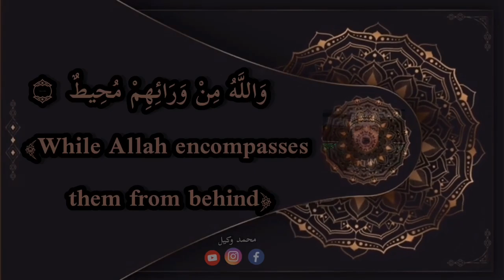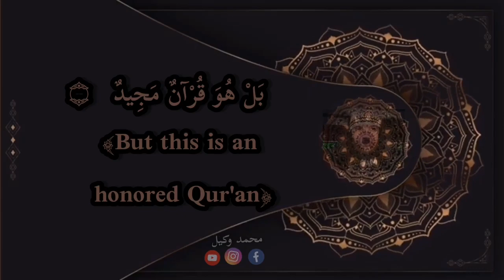أواخر سورة البروج الراقي محمد وكيل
1️⃣ / إشترك بالقناة بالضغط على كلمة
2️⃣ / إضغط على زر الإعجاب 👍🏻
3️⃣ / فعل رمز الجرس 🔔 تكرما
ــــــــــــــــــــــــــــــ­ــــــــــــــــــــــــــــــ­ـــــــــــــــــــ
رابط الدعم المادي
ــــــــــــــــــــــــــــــ­ــــــــــــــــــــــــــــــ­ـــــــــــــــــــ
أسواق السلام قرب الفحص التقني القديم
أكدال صيدلية الكوثر
وجدة المغرب
ــــــــــــــــــــــــــــــ­ــــــــــــــــــــــــــــــ­ـــــــــــــــــــ
رقيه الحسد والعين
الرقية الشرعية كاملة لعلاج السحر والمس والعين والحسد
الرقية الشرعية
الرقيه الشرعيه
الرقية الشرعية شاملة
رقية شرعية لكل مظلوم ومظلومة من شياطين الانس والجن بسبب المس والسحر وتسلط الجن
رقية لتفجير وإخراج العين الحاسدة والقديمة المتراكمة منذ زمن طويل إلى الأبد بإذن الله
رقية شرعية مؤثرة لكل من هو مهموم مسحور محسود وممسوس
الرقية الشرعية شاملة لعلاج العين والحسد والسحر والمس بإذن الله
ــــــــــــــــــــــــــــــ­ــــــــــــــــــــــــــــــ­ـــــــــــــــــــ

1️⃣ / إشترك بالقناة بالضغط على كلمة
2️⃣ / إضغط على زر الإعجاب 👍🏻
3️⃣ / فعل رمز الجرس 🔔 تكرما
ــــــــــــــــــــــــــــــ­ــــــــــــــــــــــــــــــ­ـــــــــــــــــــ